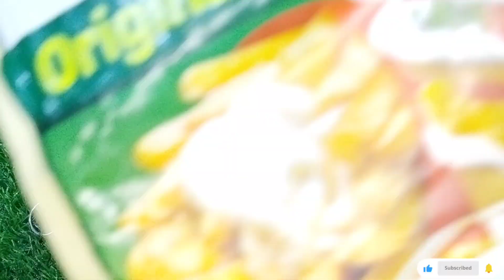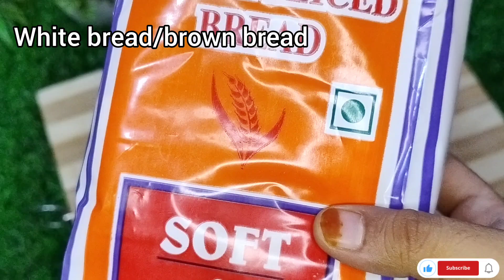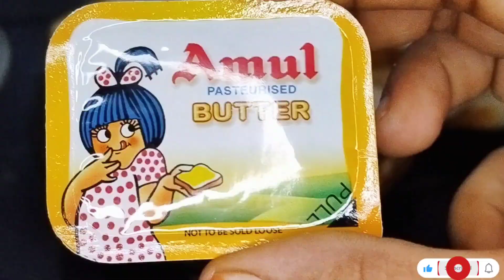Tawa grilled sandwich🥪||quick homemade healthy sandwich for tea time break ||evening snacks🥪🤤💯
classic sandwich recipe

**Ingredients:**
- 2 slices of bread (whole wheat, white, or your preference
- onion
- tomatoes
potato boil
- cucumber (optional)
- Mayonnaise or mustard (optional)
- Salt and pepper to taste chilli flakes oregano

**Instructions:**
1. **Prepare the bread:** Place the slices of bread on a clean surface.

2. **Layer the sandwich:**
   - Spread mayonnaise or mustard on one or both slices of bread, if desired.
   - Layer mixture on one slice of bread.
   - Arrange tomato ,onion, green chilli,cucumber  boil potatoes put in a bowl with salt pepper oregano flakes

3. **Assemble the sandwich:** Place the second slice of bread on top of the mixture, with the spread (mayonnaise/mustard) facing down to stick to the tomatoes.

4. **Cut and serve:** toast with butter and  Use a sharp knife to cut the sandwich diagonally from corner to corner, creating two triangles. This step is optional, but it makes the sandwich easier to handle and eat.

5. **Enjoy:** Your sandwich is ready to be enjoyed! You can serve it immediately or wrap it in wax paper or plastic wrap for later.

Feel free to customize the ingredients based on your preferences and dietary needs. Enjoy your homemade sandwich!